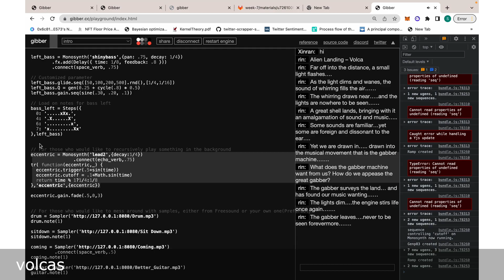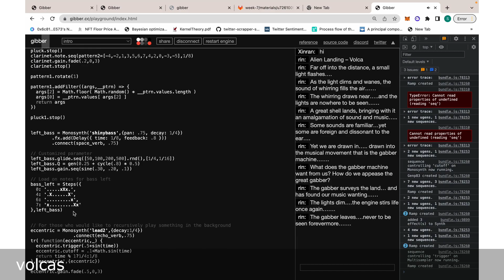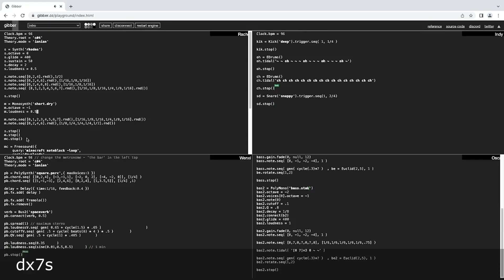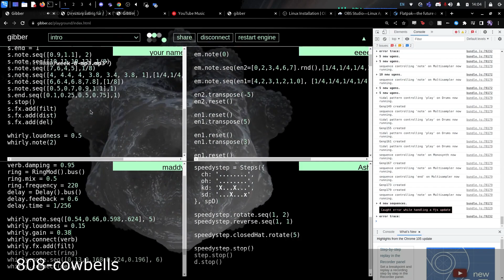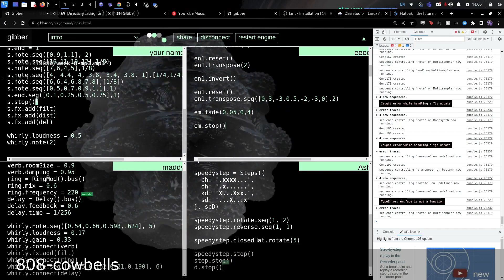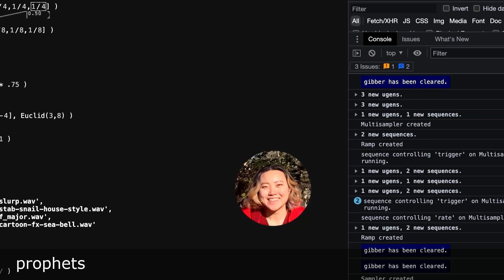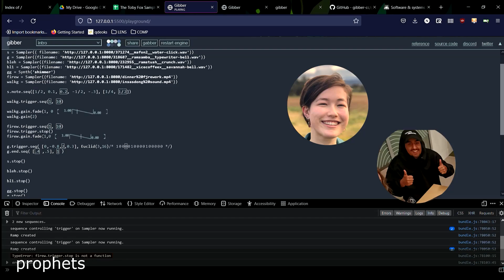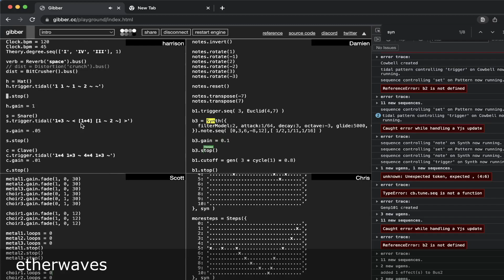Ensemble Diaries in Gibber (2022)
Group computer music diaries from the 2022 LENS cohort in Gibber.